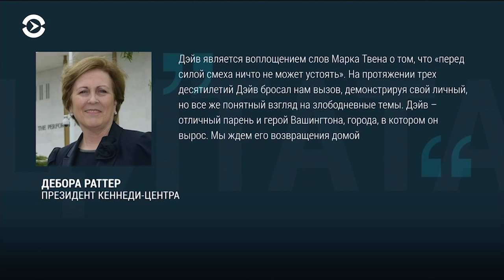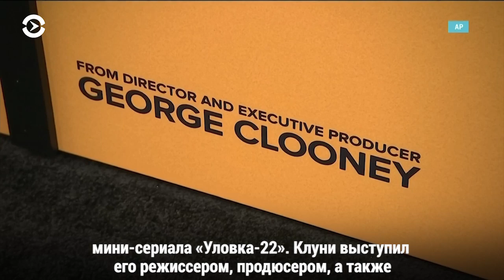Комик Дэйв Шаппелл станет лауреатом премии Марка Твена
Джордж Клуни представил свой военный сериал «Уловка-22» // Меган Маркл и принц Гарри показали новорожденного сына журналистам